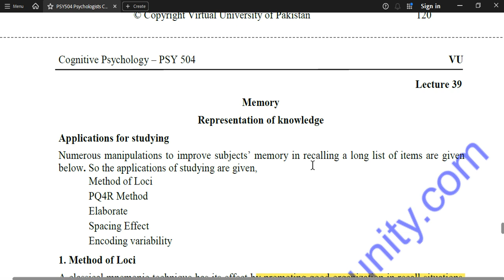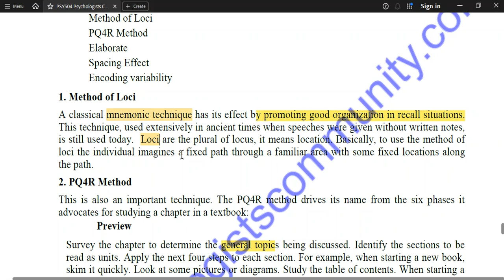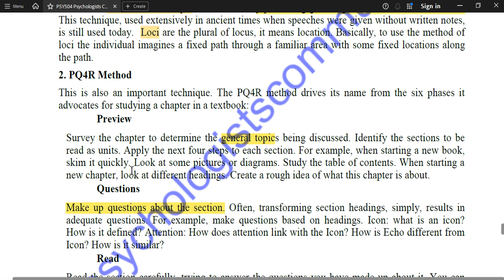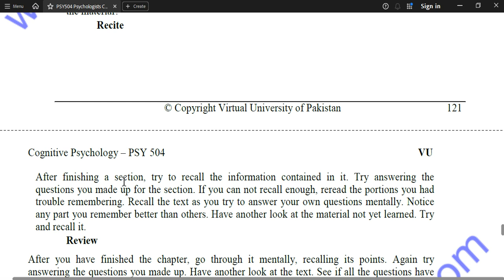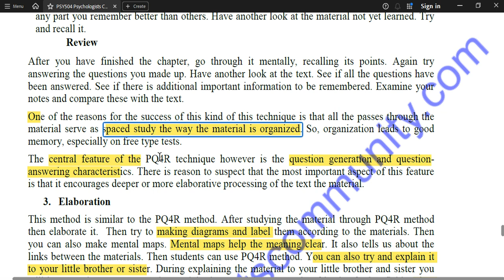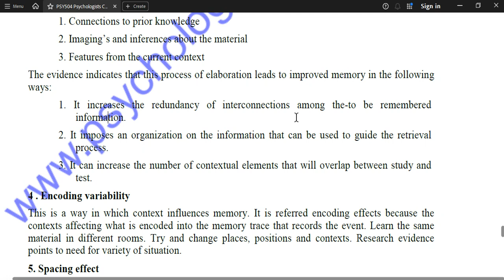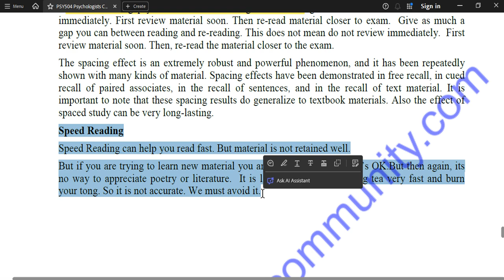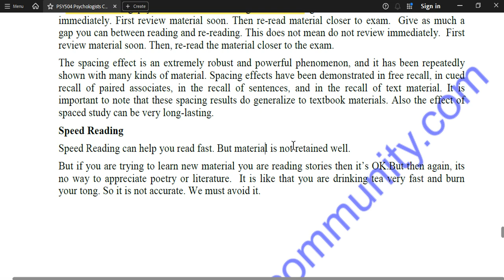PSY504 Cognitive Psychology Short Lesson 39 | PSY504 Midterm & Finalterm Short Lectures | VU Course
Download Highlight Handout PSY504 Cognitive Psychology

PSY504 Cognitive Psychology Short Lesson 40 | PSY504 Midterm & Finalterm Short Lectures | VU Course

The Psychologists Community WhatsApp group for non-registered Virtual University students

To become a registered member of the Psychologists Community WhatsApp group, please fill out the registration form. After filling out the form, you will be added to the authorized group according to your psychology program course. All services will be provided to you on time, free of cost. 😊📋✨